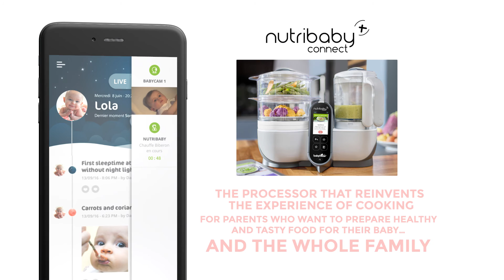Happeez Press Pitch Video